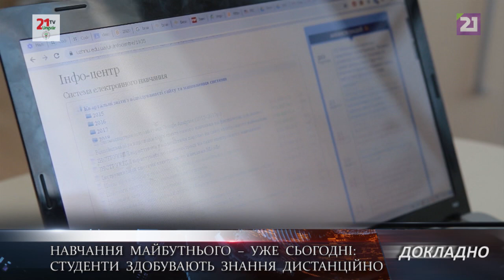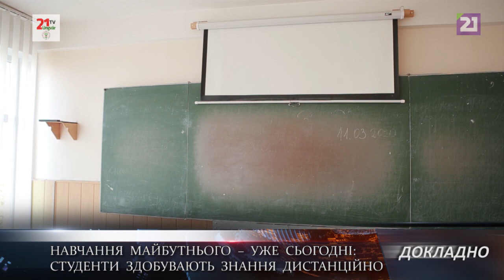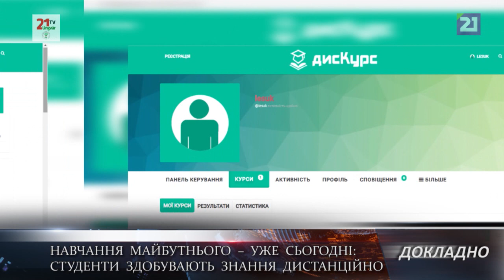ДОКЛАДНО/ Навчання майбутнього – уже сьогодні: студенти здобувають знання дистанційно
Студенти вчаться бути відповідальнішими та дисцплінованішими. І використовують час удома з користю, бо усвідомлюють: інакше доведеться все наздоганяти самостійно. Водночас запасаються домашніми смаколиками і оптимізмом…